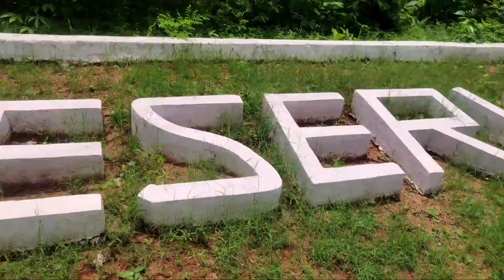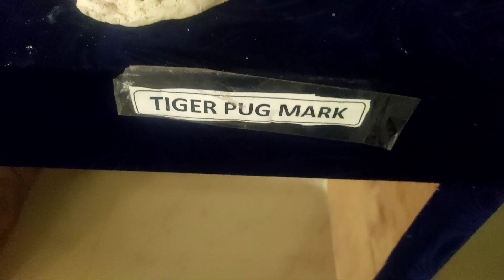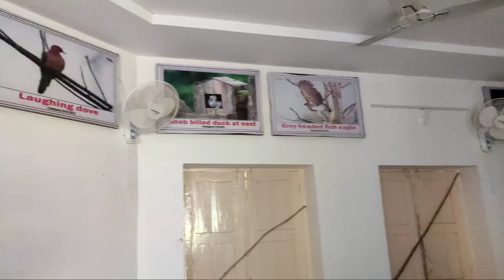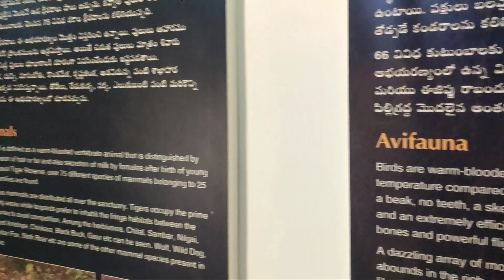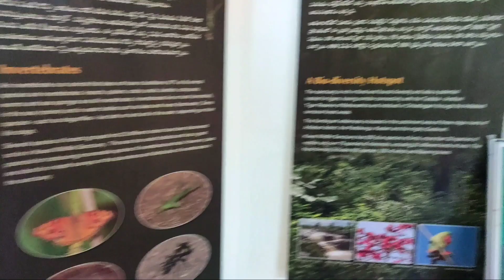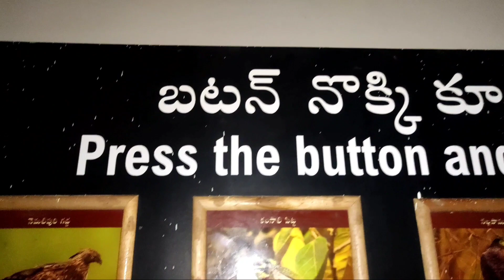కవ్వాల్ టైగర్ రిజర్వ్ || Kawal Tiger Reserve || Jannaram Forest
kawal Tiger reserve
kawal forest
jannaram forest
kawal Tiger reserve videos
kawal safari